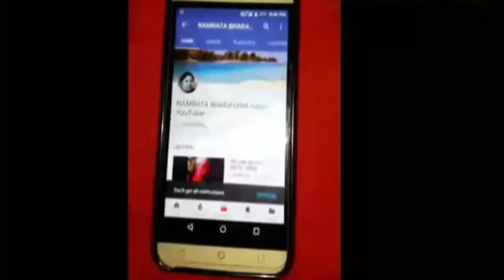height increase karne ke tarike / how to increase height/increase height/लम्बाई बढ़ाने का तरीका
इस वीडियो मे मैंने बताया है। कि लम्बाई
को कैसे बढ़ा सकते हो इस घरेलू नुस्खे से

increase height
how to increase height
increase height exercise for girls
height increase karne ke liye ky
height increase karne ke gharelu upay
height kab tak increase hoti hai
height long tips
height badhane ka gharelu nuskha
height badhane ka gharelu ilaj
height badhane ka gharelu tarika in hindi
height badhane ka gharelu upay in hindi
height badhane ka gharelu upchar
लम्बाई बढ़ाने के आसान उपाय
लम्बाई बडाने का उपाय
लम्बाई बढ़ाने का तरीका

Hindi channel,Namrata bhadauria Indian YouTuber

DISCLAIME :

The information provided on the channel aad its video is four general purposes only and should not be considered  as profanation  advice we are trying  to provide a perfect ,valid specific detaisled information we are not a licensed profanation so make sure with your profanation consultant in case you  need. all the content published in aur channel is our own creativity